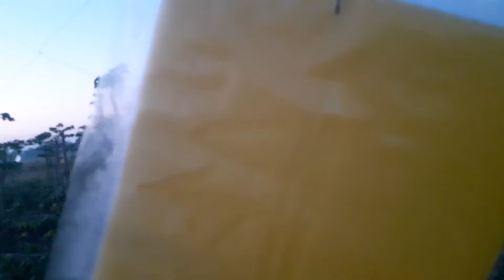วันนี้ไปติดกล้องวงจร ติด ดูว่ามีแมลงศัตรูถั่วฝักยาวมากไหม